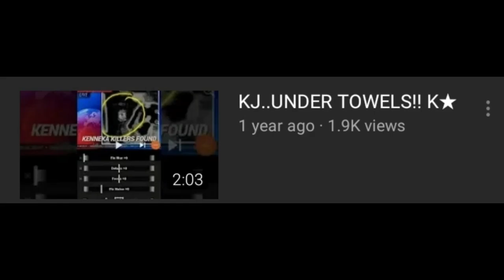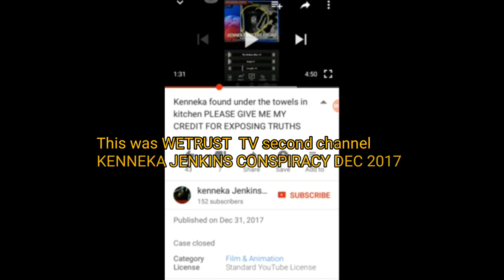PHOTO OF KENNEKA JENKINS HIDDEN UNDER TOWELS INSIDE THE KITCHEN RELEASED (BY:WETRUST TV)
We Trust TV is one of the YouTubers that has been on top of this case since the beginning he has released a lot of different information when it comes to the kenneka Jenkins case he recently released a picture that he uploaded in 2017 His video allegedly shows kenneka Jenkins was hidden under the kitchen towels of the kitchen right next to the office if you would like to watch the video please go to this channel And subscribe.